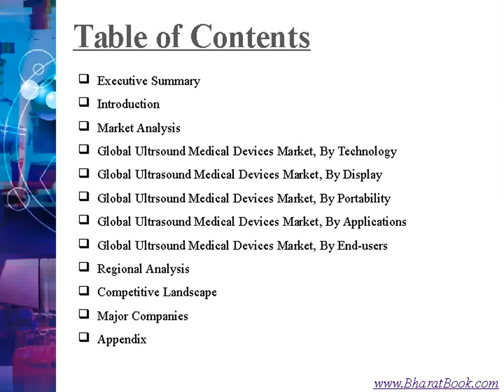Ultrasound Medical Devices Global Market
The report is a highly consolidated market and all the existing players in this market are involved in developing new and advanced products to maintain their market shares.